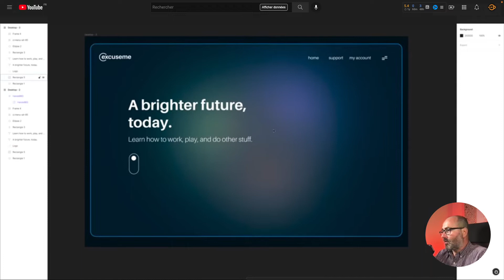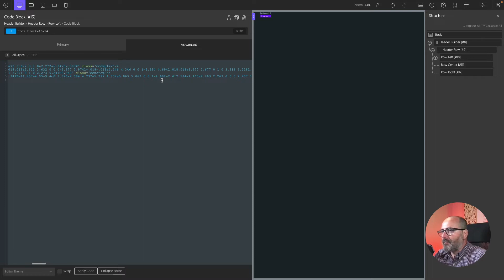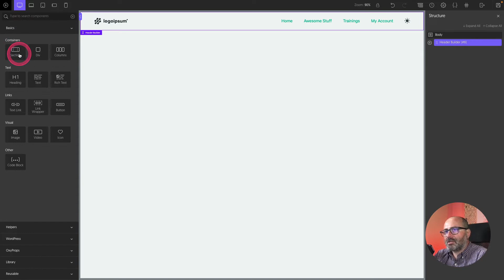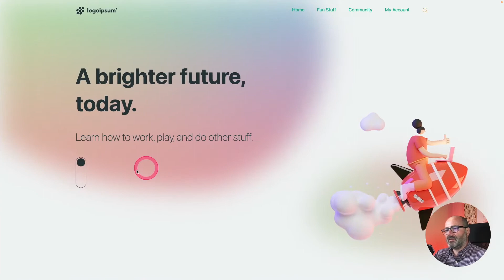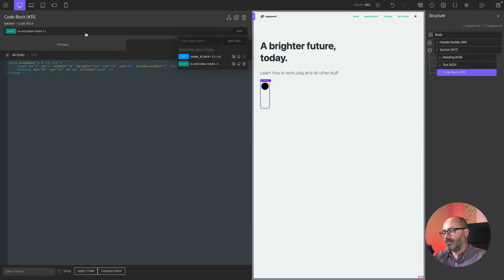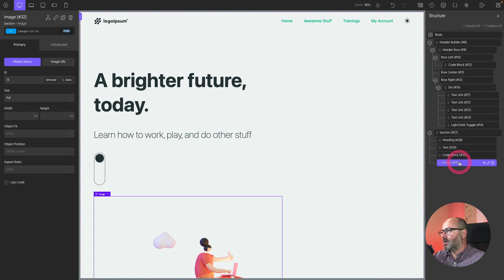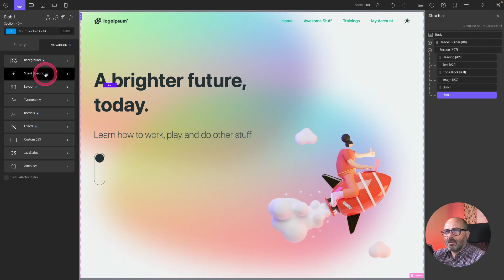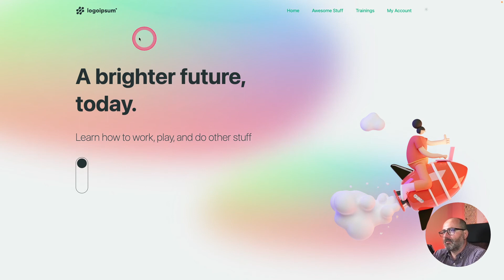Can we recreate designcourse's light & dark texturized colorful background with oxyprops and oxygen?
Let's recreate Gary Simon's texturized colorful backgrounds with CSS only using OxyProps for Oxygen Builder. We will use gradients, noises, SVG specific classes, and OxyProps light/dark toggle.

⌚ Timestamps
00:00 - Introduction
00:50 - The target result in Oxygen wih OxyProps
01:40 - Building the header with an SVG logo responsive tto light and dark
03:50 - OxyProps light and dark toggle
05:12 - Create the Hero Section
06:32 - Create a simple SVG icon from scratch with a code block
10:45 - Add an illustration
11:40 - Create he texturized background
14:15 - Add subtle animations to the backgrgound
15:40 - Look at our result!

Come hang out with other OxyProps users ans Oxygen lovers in our Facebook Community

And don't forget that if you can design it with Oxygen, you can style it with OxyProps!